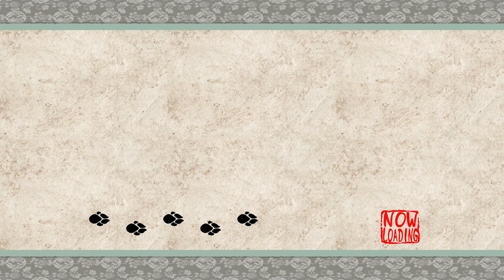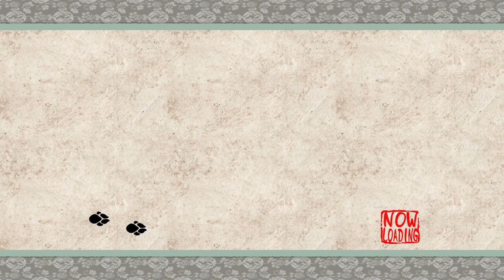Okami HD - Episode 40: North Ryoshima Coast - Fishing Time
Well we already know there was a fishing spot here, so let's get to filling our fish tome with the region's aquatic life. One certain fish seems to like being quite elusive, taking up most of the time of this episode. The others, well, my thumb says they're a pain!

Fish Caught:
Clownfish
Blowfish
Moray
Loggerhead Turtle
Nautilus (nighttime)
Bonito (nighttime)
Red Snapper
Lobster (nighttime)
Striped Snapper (daytime)
Sunfish
Manta (daytime)

Here's a copy of my save data, NG+ ready! All Stray Beads, every collection 100% (except techniques, I forgot to go back to the Dojo and buy Brown Rage!). If you want a non-ZIP file, let me know!
*Warning: This will overwrite any saves you have already made!*